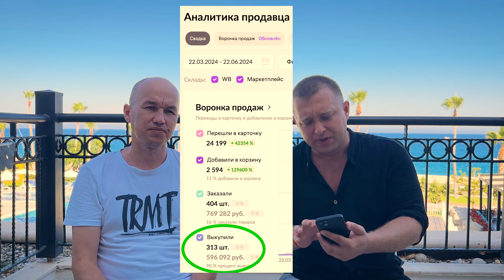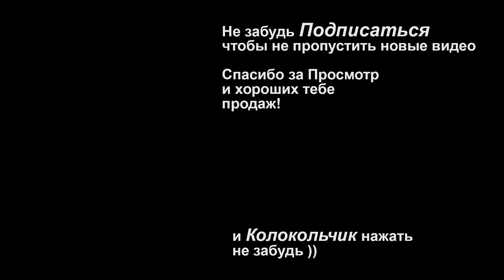Кейс ученика 5 потока по Вайлдберриз или как Самарский парень слил 400тыс.руб на WB и пришел учиться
👍 Анкета предзаписи на 6 поток, по запуску своего дела на Вайлдберриз

Я вКонтакте по всем вопросам личным и не только.